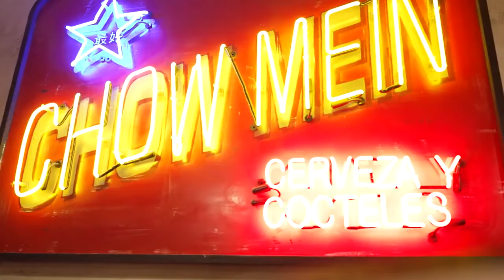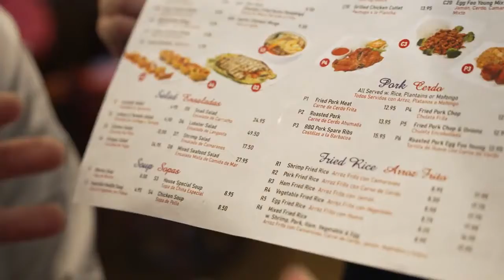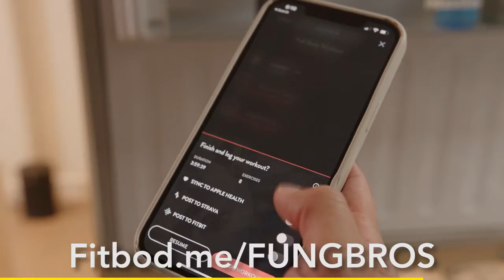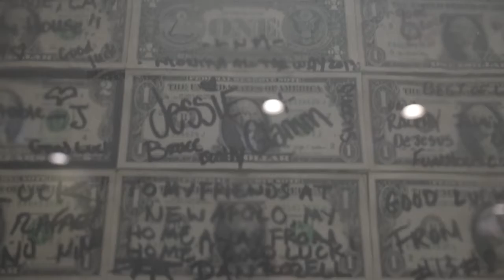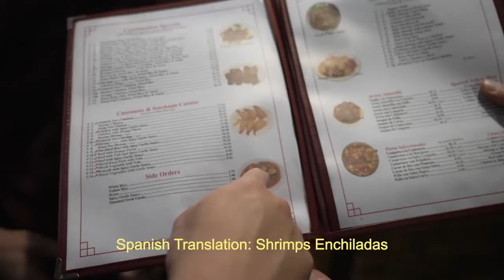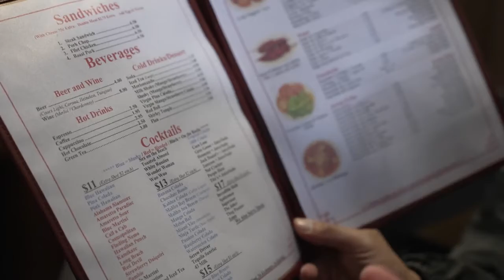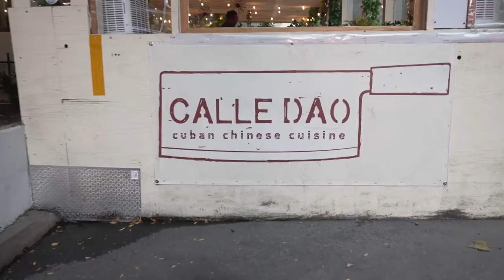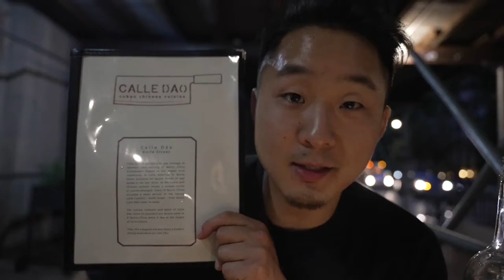THE BEST Chinese-Latino Food in America! (chino latino cuisine)